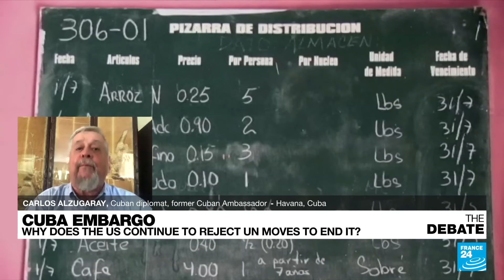Cuba embargo: Why does the US continue to reject UN moves to end it? • FRANCE 24 English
Now 60 years old, the trade embargo on Cuba has been perpetuated primarily at the behest of Washington. When it was imposed in 1962, John F. Kennedy was US president and Fidel Castro was the revolutionary leader of Cuba: a Communist too close for comfort for Washington at the height of the Cold War. Arms sales to Havana had been banned four years earlier and Cuba leant on its major ally, the Soviet Union, to fill the gap. Our panel discusses why the embargo remains in place today and if there is any hope of lifting it.